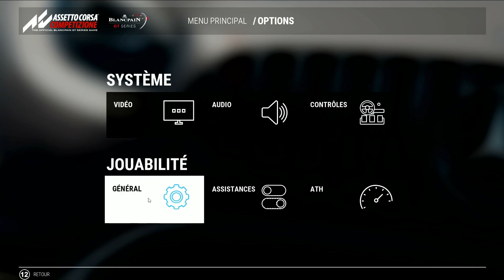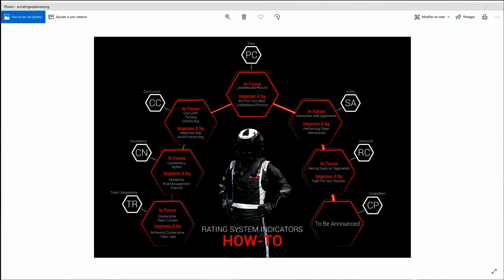ASSETTO CORSA COMPETIZIONE - MON TEST non optimisé !!! 😡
Salut, avec un peu de retard voiçi on test d'ASSETTO CORSA COMPETIZIONE.
Ayant eu le jeu depuis le début de l'Early Access, je vous livre içi mon ressenti sur l'évolution du jeu , ses points forts, ses points faibles et les attentes sur la suite du développement.
Je compte sur vous pour me donner vos ressentis et savoir si le jeu en l'état vous satisfait!

LES MENUS : 01:25
LE CONTENU : 05:00
LA TECHNIQUE : 19:55
LA VR : 24:48
LE MULTIJOUEUR : 30:47
LE RATING : 38:35
CONCLUSION : 43:22